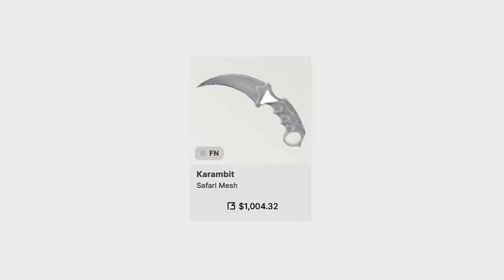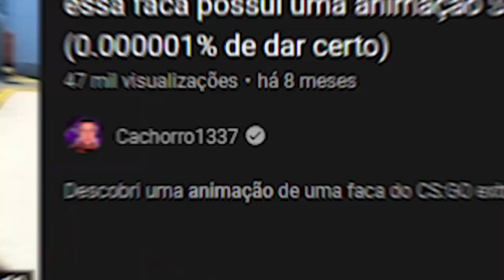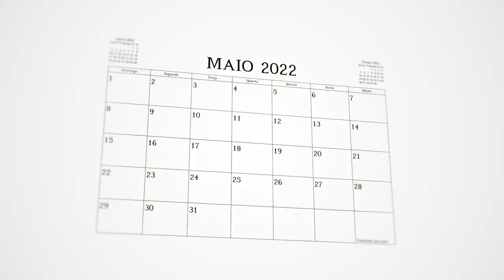valve, que m3rd@... Isso é muito AGONIANTE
Nesse vídeo mostro dois erros de animação nas facas Butterfly e Nomad que quase ninguém notou em todos esses anos de CS:GO. E aí VALVE, bora corrigir?